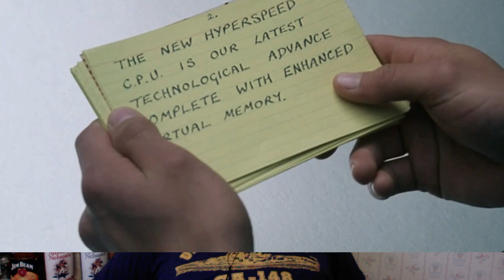Drunk Full Movie Reactions: Prisoner of Zenda, Inc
Early Access Reactions- Scrubs

Current Exclusive Reactions-  Peaky Blinders, Vinland Saga, Planetes, Samurai Champloo, The Leftovers, Twin Peaks, Rome

Completed Exclusive Reactions- Attack on Titan, Barry (Seasons 1-3), Succession (Seasons 1-3), Fullmetal Alchemist: Brotherhood, Atlanta, Black Mirror, True Detective, Fargo, The Wire, Mr. Robot, Dr. Who (Season 1), Battlestar Galactica (Season 1), Enterprise (Season 1), and Orphan Black (Seasons 1-4)

70 extended length movie reactions with more each month.